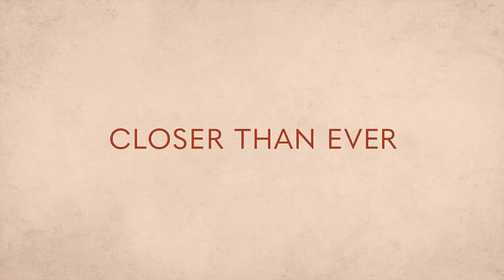Ginny & Georgia Season 2 | Netflix | Trailer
Season 2 premieres January 5th, only on Netflix.
Angsty, awkward 15-year-old Ginny Miller often feels more mature than her 30-year-old mother, the irresistible, dynamic Georgia Miller. After years on the run, Georgia desperately wants to put down roots in picturesque New Englad and give her family something they've never had: a normal life. But it's not all carpool and Kombucha; Georgia's past threatens her and her family's new lifestyle, and Georgia will do anything to protect her family.